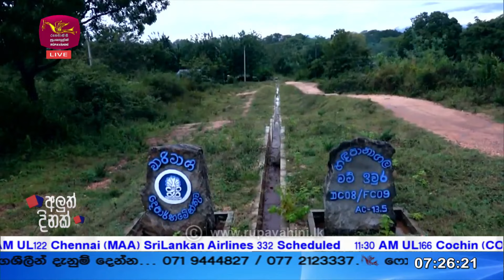Aluth Dinak | 2024-04-22 | Rupavahini News